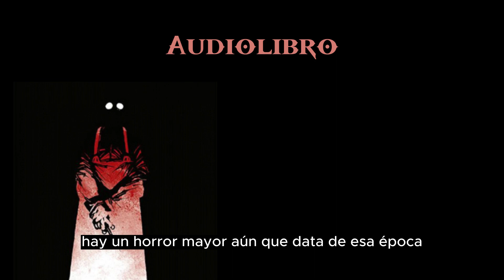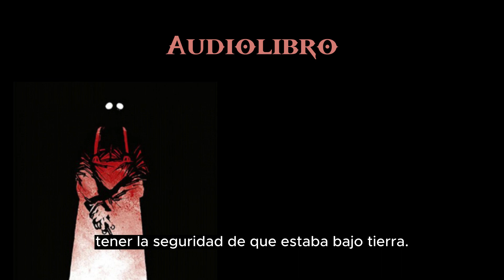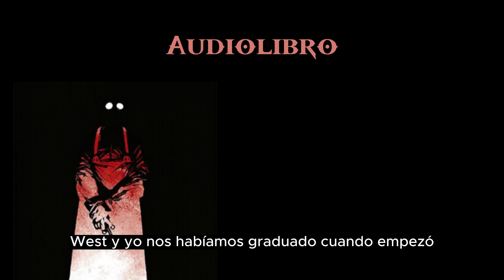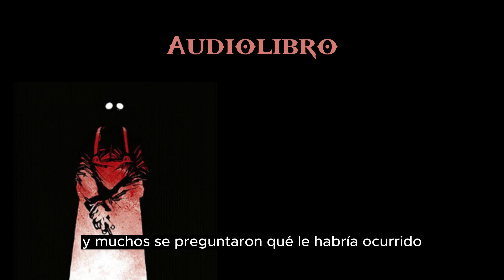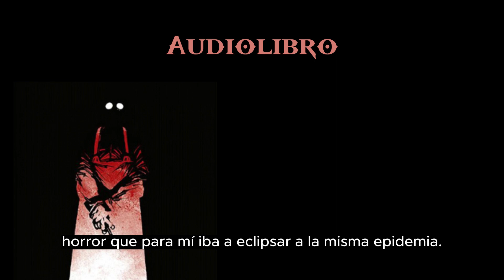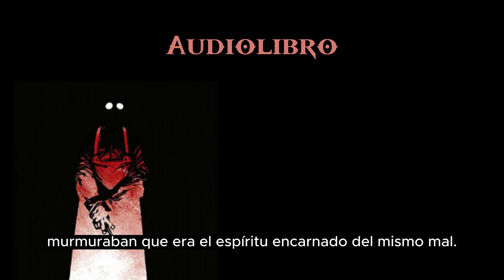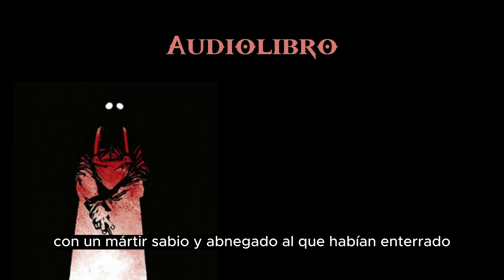H.P. LOVECRAFT AUDIOLIBRO | El Demonio de la Peste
Este es un cuento de terror de la mano del gran H.P. Lovecraft. En éste se relatan los horrores durante una pandemia de tifus, en la que la precariedad y la falta de normas sanitarias, alientan las perversas teorías de Herbert West, quien está obsesionado con la idea de la "Reanimación de los muertos".

Si disfrutaste este audiolibro recuerda apoyarme con un like. Comenta y comparte con quienes disfruten del género de terror.